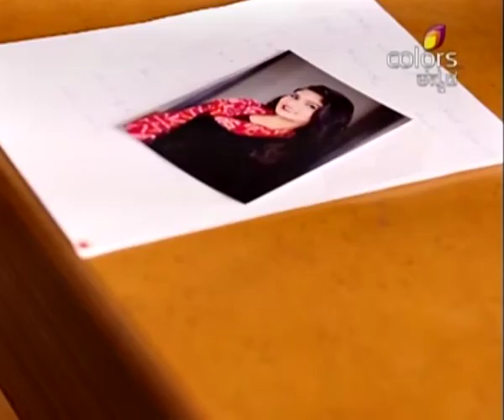Om Shakti Om Shanti - 17th February 2016 - Full Episode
Nithya gets worried when Nageshwari Devi enters room in which Nithya is hiden. Nithya tells Shanthi that she is not scared with Nageshwari Deviâ€™s words. Nageshwari consults Priest and discuss about Vijay and Shanthiâ€™s marriage. Priest tells Nageshwari that she canâ€™t organize Ajay and Vijayâ€™s marriage together.